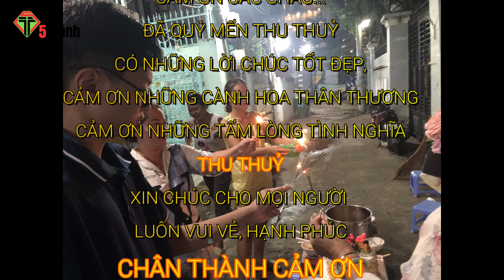SINH NHẬT THUỶ 2024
NƠI HỘI TỰU NHỮNG ĐAM MÊ
+ Chào mừng các bạn đến với kênh Youtube 5 THÀNHQ7!
+ Kênh 5 THÀNHQ7 là nơi để san sẻ yêu thương, cùng cộng đồng làm ngay những việc cần làm, liên kết chia sẻ trong cuộc sống, góp phần cho những hoàn cảnh khó khăn thêm hạnh phúc.
+ Chia sẻ những gì ta nhìn thấy, những gì ta cảm nhận.
Mọi người đăng ký kênh để ủng hộ 5 THÀNHQ7 ngày càng phát triển, là động lực để 5 THÀNHQ7 thực hiện được những điều mà 5 THÀNHQ7 muốn chia sẻ.